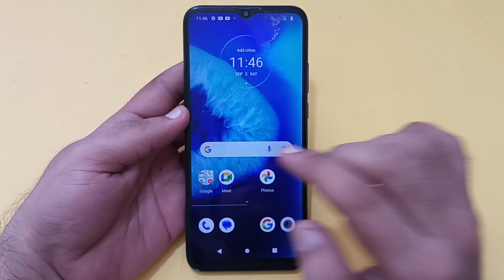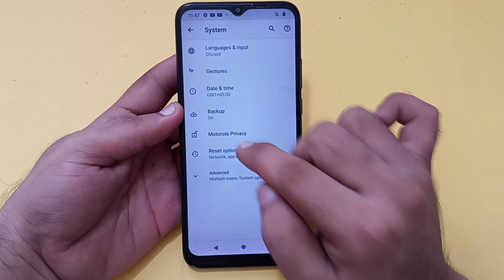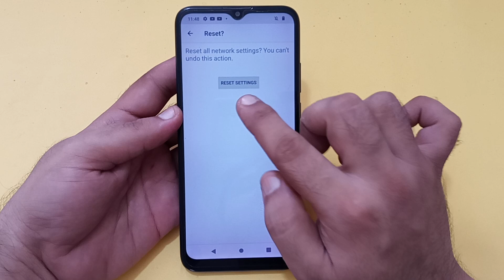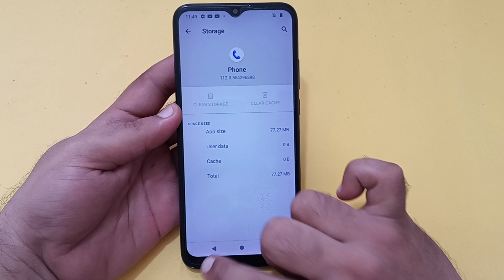Moto G8 power lite call ended problem kaise theek Karen, how to solve call ended problem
Best powerful CPU under 10k

60-Inch Tripod with Bag

7 Socket 6A Extension Board

multiplug Extension